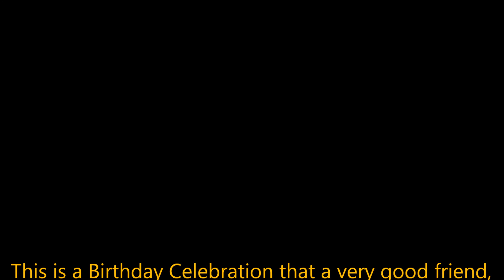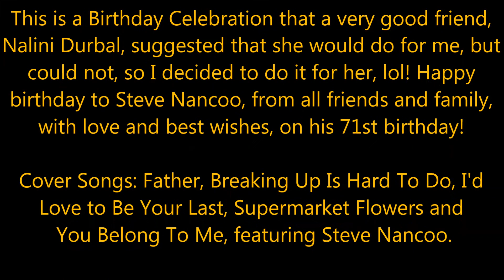STEVE NANCOO'S BIRTHDAY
This is a Birthday Celebration that a very good friend,
Nalini Durbal, suggested that she would do for me, but
could not, so I decided to do it for her, lol! Happy
birthday to Steve Nancoo, from all friends and family,
with love and best wishes, on his 71st birthday!

Cover Songs: Father, Breaking Up Is Hard To Do,
I'd Love to Be Your Last, Supermarket Flowers and
 You Belong To Me, featuring Steve Nancoo.